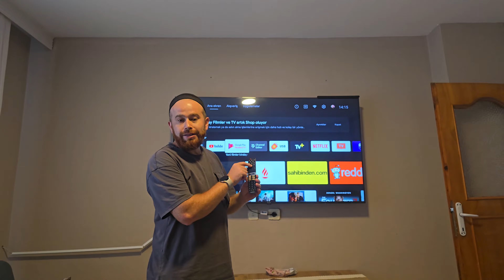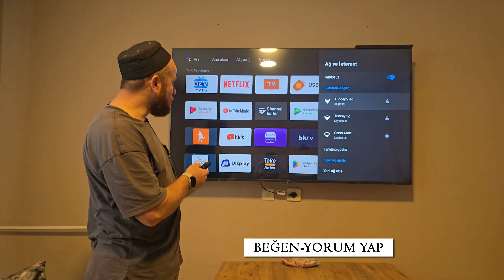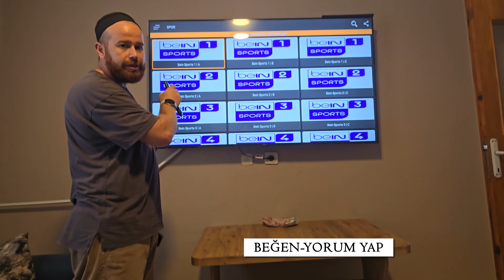“Reklamsız TV Keyfi:Akıllı TV’nizde Reklamları Nasıl Engellersiniz“Akıllı TV’nizde Reklamlara Elveda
Merhaba! Bu videoda, akıllı televizyonunuzda YouTube reklamlarını nasıl kaldırabileceğinizi adım adım gösteriyorum. Reklamlardan sıkıldıysanız ve kesintisiz bir izleme deneyimi yaşamak istiyorsanız, bu rehber tam size göre! Videoda, reklamları engellemek için kullanabileceğiniz en etkili yöntemleri ve ipuçlarını paylaşıyorum. Artık favori içeriklerinizi reklamsız bir şekilde izleyebileceksiniz. Hadi başlayalım!

Videoda Neler Var:

Reklam Engelleme Yöntemleri
Adım Adım Kurulum Rehberi
En İyi Uygulamalar ve Araçlar
Sıkça Sorulan Sorular ve Çözümler